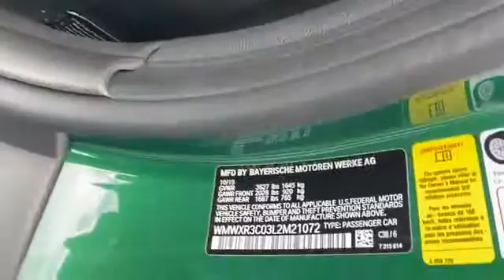New 2020 MINI Hardtop 2 Door Cooper WMWXR3C03L2M21072 Gaithersburg, Bethesda, Rockville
2020 MINI Hardtop 2 Door Cooper WMWXR3C03L2M21072 Video

This 2020 MINI Hardtop 2 Door Cooper WMWXR3C03L2M21072 is full of phenomenal features such as: